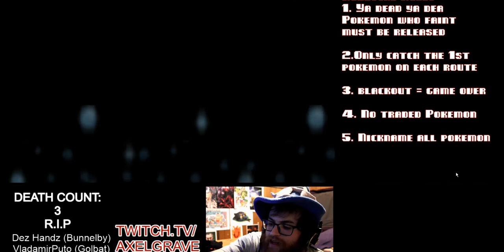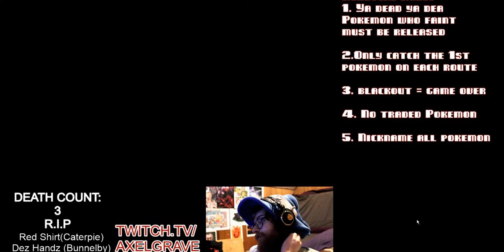Pokémon X Nuzlocke Let's Fail! Ep: 48 | Axel Grave Fail Inc | Emulator Custom Mode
Are you ready kids? It’s time to go out to sea and riding on the bakc of the majestic StillnotRas is making it a pleasurable experience, as longa s we have Weed bud by our side everything will be fine. and as always thank you for joining us for another episode of Fail Inc’s Pokemon X Nuzlocke Challenge. We appreciate everyone who watches with us here on youtube. This is our first Nuzlocke run and boy are we excited to mess it up. We will be releasing new Nuzlocke Episodes Daily, with our Patrons receiving access 1 week early. If you want an even earlier look at how badly we do interact with us live as we stream